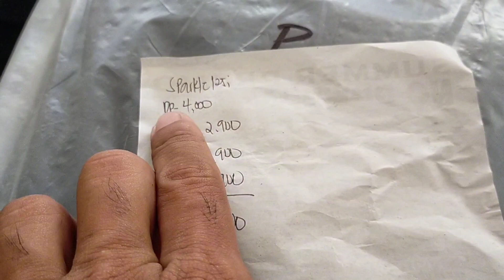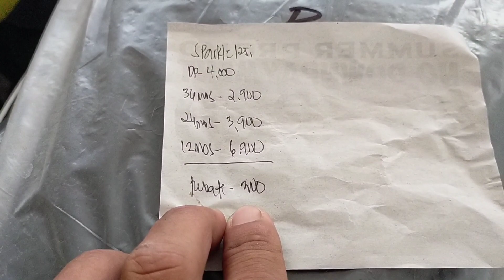RUSI SPARKLE 125i COLOR WHITE, CARANGLAAN DAGUPAN CITY PANGASINAN, RUSI BRANCH